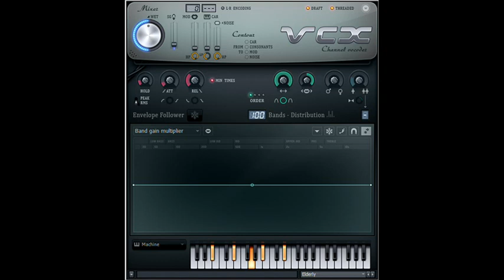How to Make SpectreTCFLight